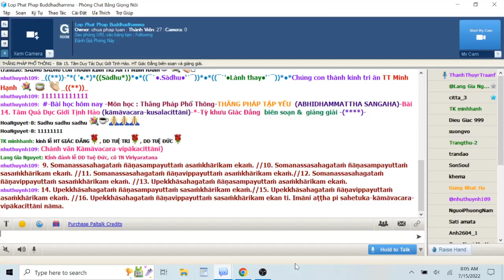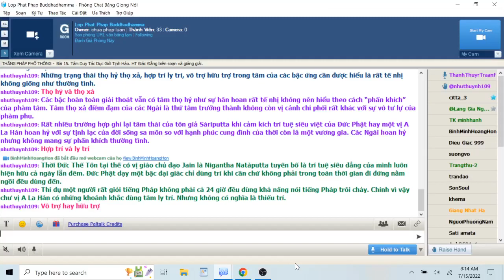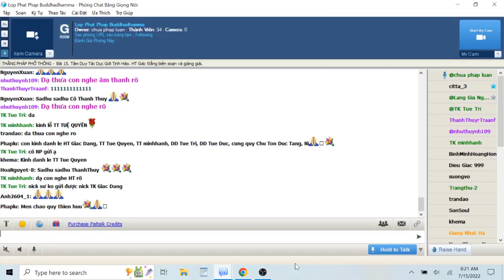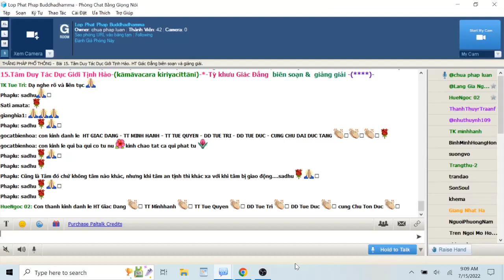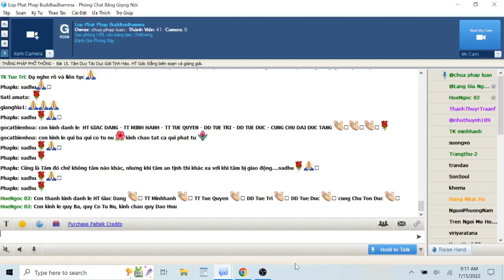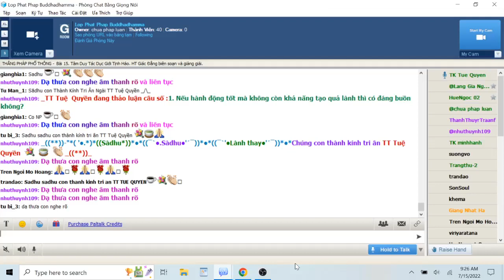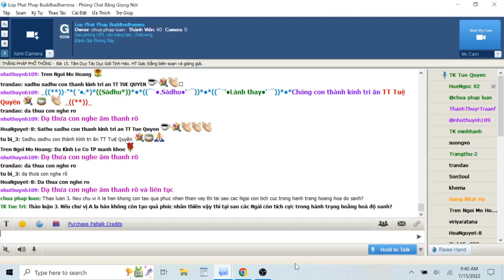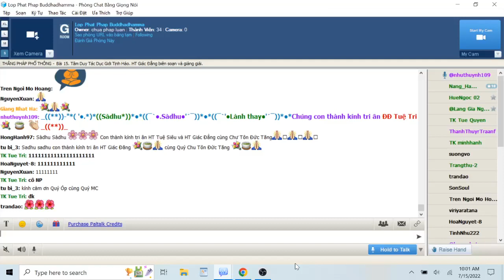15-07-2022. THẮNG PHÁP PHỔ THÔNG_Lop Phat Phap Buddhadhamma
Lop Phat Phap Buddhadhamma Thứ Sáu July 15-2022.Giáo Trình THẮNG PHÁP PHỔ THÔNG -THẮNG PHÁP TẬP YẾU (ABHIDHAMMA SANGAHA)-Bài 15. Tâm Duy Tác Dục Giới Tịnh Hảo (kāmāvacara kiriyacittāni) . , HT Giác Đẳng biên soạn và giảng giải.